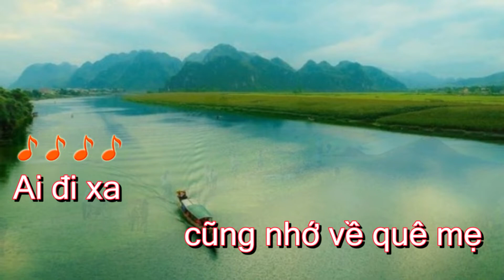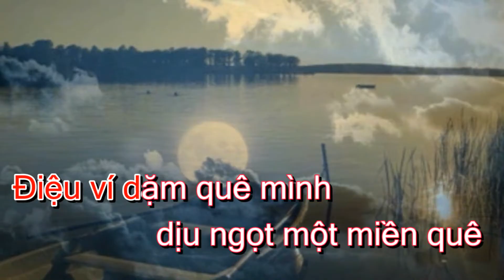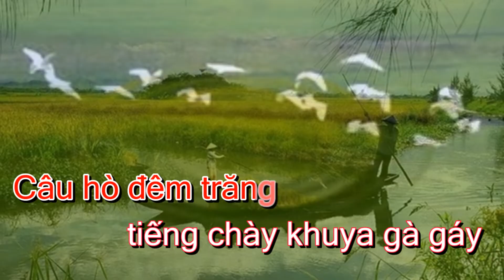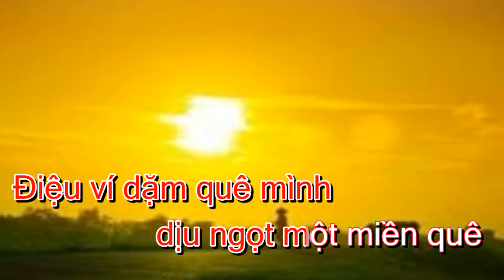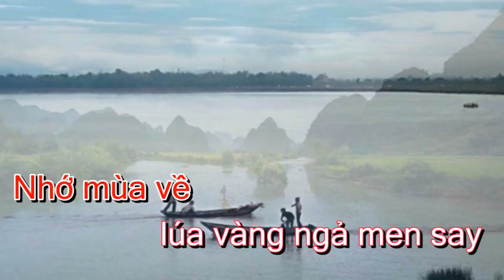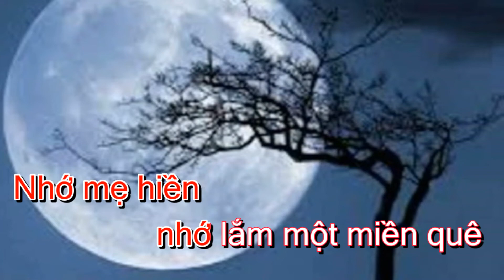NHỚ QUÊ KARAOKE/THANH TÀI/TĂNG NGỌC LƯƠNG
SÁNG TÁC: TĂNG NGỌC LƯƠNG